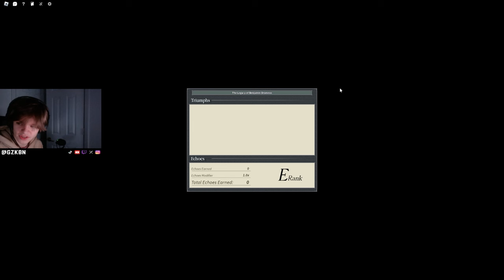Trolling With A TOP 50 GODSEEKER's SURGE Build (DEEPBOUND PROG #1) | DEEPWOKEN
Hello everyone,

My name is GZKBN, and this is only my NINETEENTH (GEEZ WE ARE WORKING HARDDD) YouTube video ever. In this video, I will be showing you how I prog a Godseeker's surge build in the DEPTHS! As always, sit back, relax, and enjoy! :)

JOIN THE GZ CREW AND BE AN OG SUPPORTER, SUB TFFF UP!

Editor: gzkbn
Thumbnails: gzkbn